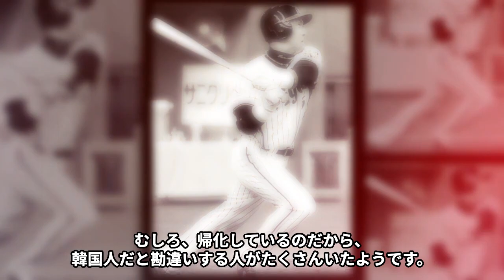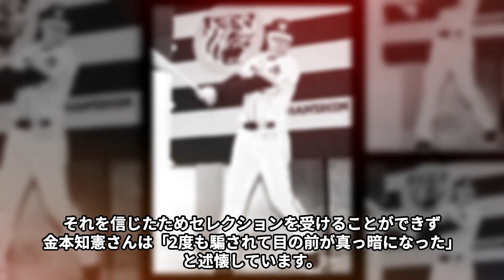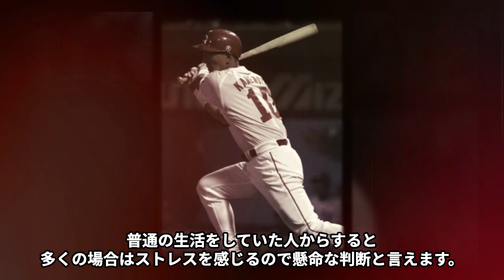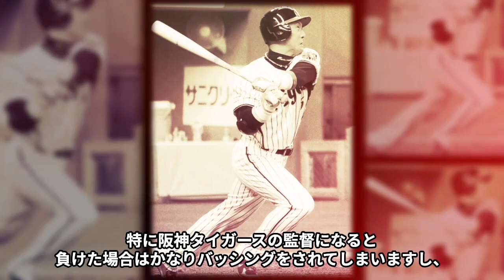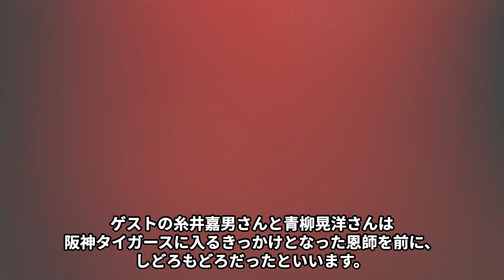金本知憲と元妻との離婚理由…5億円豪邸を売却した現在の活動に言葉を失う…「阪神タイガース」で監督も務めた元選手の衝撃の生い立ちに驚きを隠せない…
金本知憲(かねもとともあき)さんは、

帰化前「金知憲(キム・ジホン)」という名前でした。

日本国籍を所有しており、1968 年 4 月 3 日生まれ、

広島県広島市南区の出身です。

身長 180 cm、体重 88 kg で、

現役当時、右投左打、ポジションは左翼手でした。

金本知憲さんのファンは、

在日韓国人だということを知らない人も多かったようで、

ネット上で 囁かれる在日韓国人説を懐疑的に思う人がたくさんいました。

今回は金本知憲さんと元妻との離婚理由や

5億円豪邸を売却した現在の活動、

衝撃の生い立ちなどについてご紹介します。